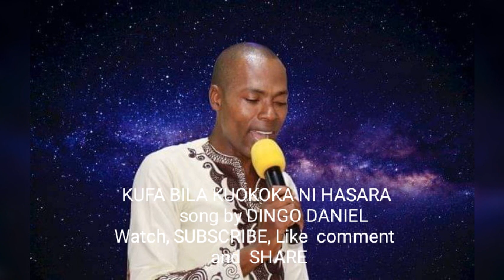KUFA BILA KUOKOKA NI HASARA song by DINGO DANIEL.